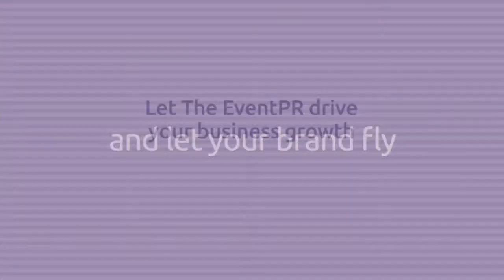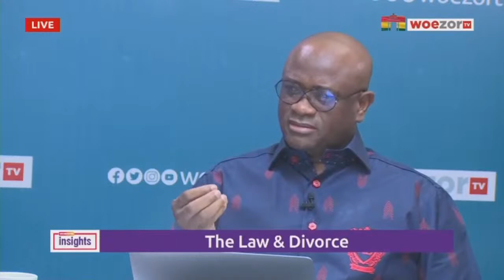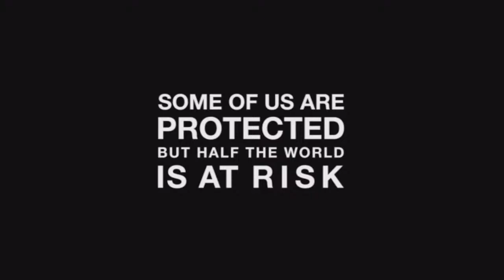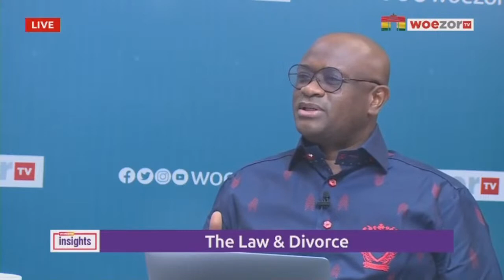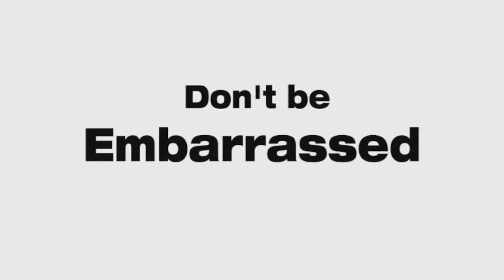A Conversation with Stan Dogbe | The Law and Divorce |WoezorTV Insights